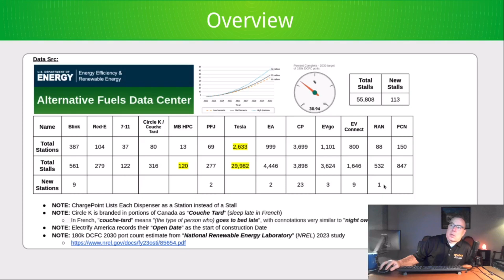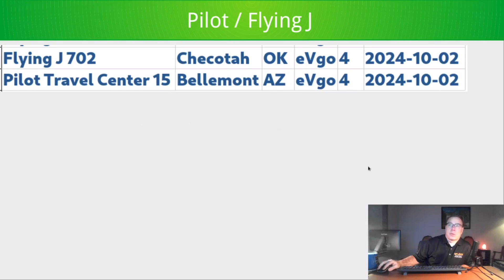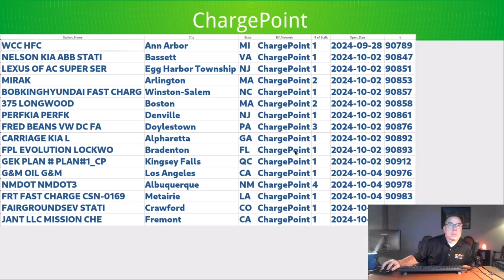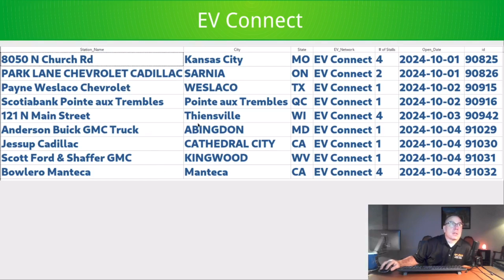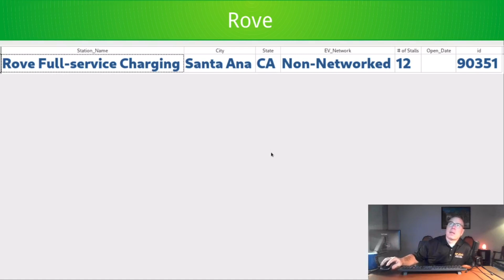North American DCFC Weekly Update - #32